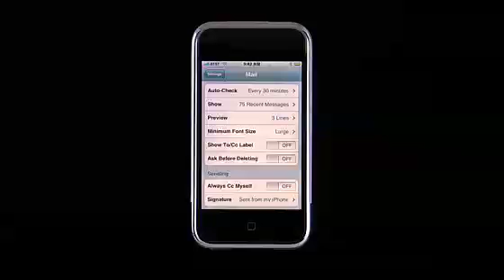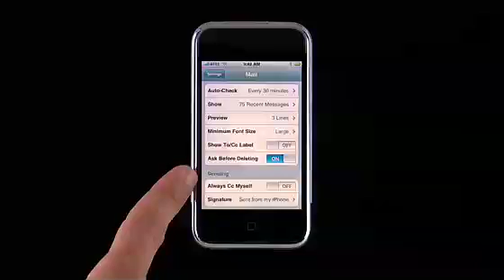iPhone Tip # 8 : Mail Preferences